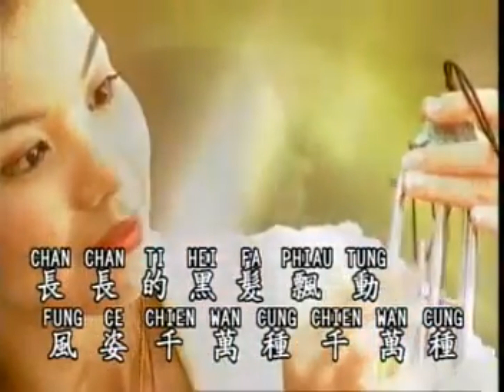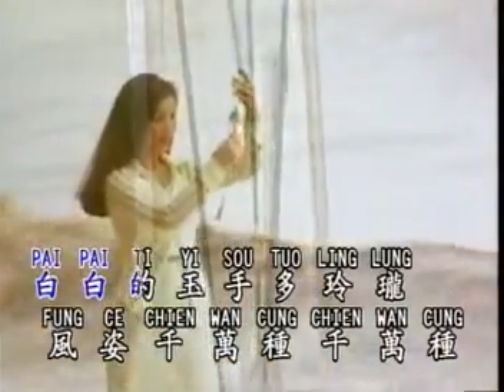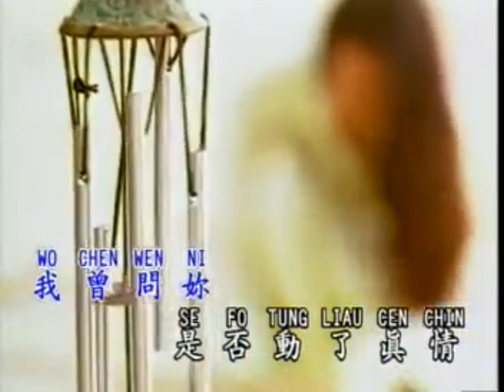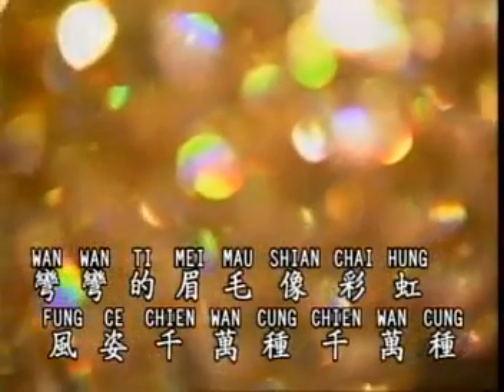梦在你怀中 李永平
歌迷王子李永平，砂州歌手.
这个视频是从 NSR Chinese - New Southern Records Malaysia視頻中提取的.
感谢NSR Chinese - New Southern Records Malaysia制作执行总监与全體人员带给大家好好听的歌,音乐
NSR Chinese - New Southern Records Malaysia制作有權取下視頻.
更多視頻請登錄关注NSR Chinese - New Southern Records Malaysia